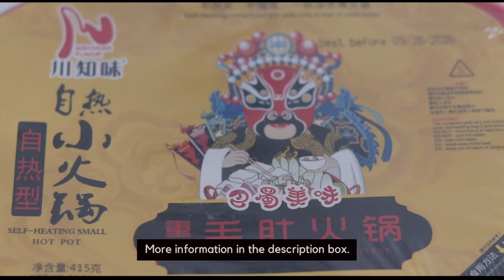Trying a Self-heating Hot Pot for the First Time | No Talking Food Review | Make Eat Home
Curious about self-heating meals? Watch this to find out more!

I’ve always been curious about self-heating meals. The idea of a hot and delicious meal without putting much effort is definitely appealing. When I found this self-heating meal in my local Asian supermarket, I decided to grab one to give it a go. This Chongqing style instant hot pot contains konjac (from a root vegetable), sweet potato vermicelli, lotus root, mushroom, bamboo shoots, black fungus and potato. So this is my first time trying a self-heating meal. Let me tell you how I like it!

► Trying a Self-heating Hot Pot for the First Time

What You’ll Need:
1 self-heating hot pot (Szechuan Flavor Self-Heating Small Hot Pot Chongqing Style Konjac Hot Pot 14.64oz/415g)
Water, room temperature
Steamed rice (optional)

Directions:
Unwrap the container and open the lid. Remove the contents and lift up the bowl insert. Open the packets of soup base, noodles, konjac and preserved vegetables. Pour the contents of each packet into the bowl insert. Mix well. Pour about 1 cup of water (250ml) over the contents. The water should not exceed the water line marking.
Remove the outer packaging of the self-heating pack and lay it flat on the larger outer bowl. Add room temperature water up until the water line mark. Place the bowl insert immediately into the larger outer bowl and cover with the lid. Let it stand for 15 minutes.
After 15 minutes, mix well. Serve immediately on its own or with steamed rice.

► Tips

Don’t forget to mix the contents after pouring them into the bowl insert before adding water.

This is a spicy hot pot and is best enjoyed by those who love spicy flavors.

► Verdict

Before I give you my verdict, I have to mention that I’m not the biggest fan of mala sauce. But I can appreciate the quality of this Chongqing style instant hot pot. The vegetables are meaty and crisp, and the noodles have a pleasing texture and bite. Eating this with steamed rice tones down the spiciness. The size of this meal is also very generous and could easily feed two people. I'll be on the lookout for other hot pot flavors!